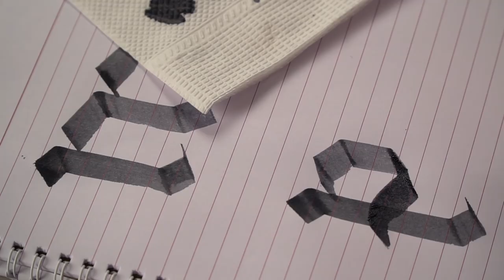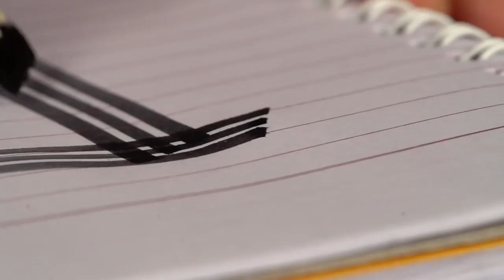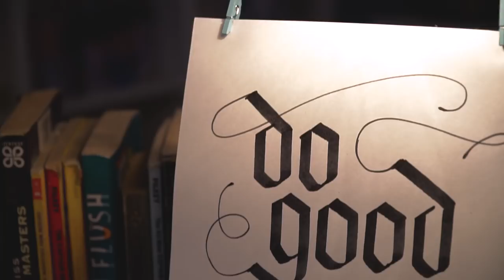How To Make A Simple Calligraphy Pen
Hey guys, I'm back with another simple DIY video. And like I mentioned last week- this is also a most requested video by you all. And a word of caution- I here by no where declare that I'm amazing at Calligraphy but hey, it's an amazing art of writing and I love it. And you should definitely try this and post your work and don't forget to tag me!